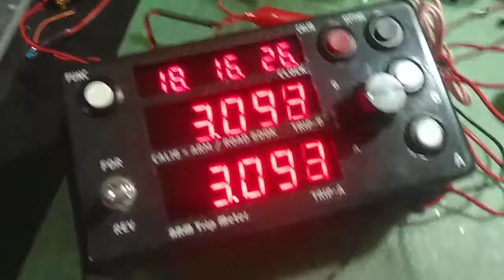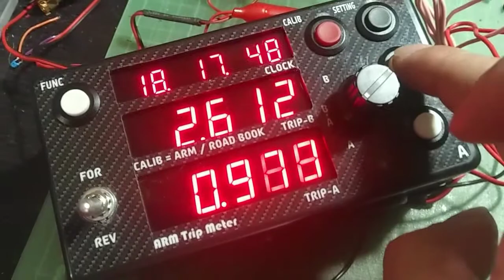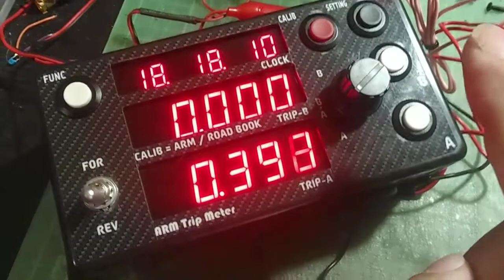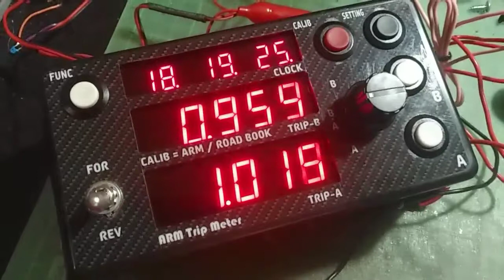トリップメーター動作確認用